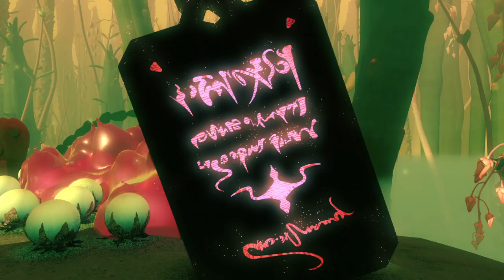Gravity Rush 2 - Historia Part 2